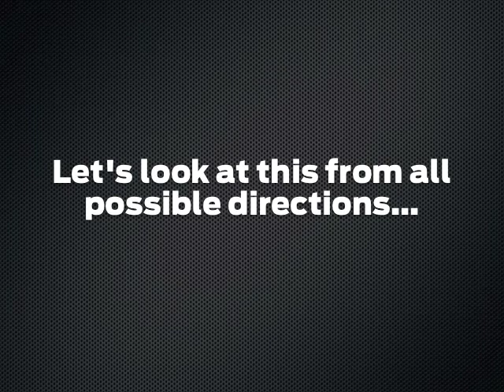Mercury Joystick for Outboards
Mercury offers new joystick control for outboard engines